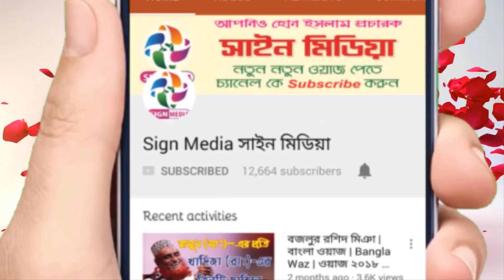মাওলানা বজলুর রশিদ মিঞা | Bazlur Rashid Miah Bangla Waz 2020 | বাংলা ওয়াজ ২০২০ | Sign Media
বাংলা ওয়াজ ২০২০, Bangla Waz 2020, তেলতেলা ওয়াজ, Bazlur Rashid, Mizanur Rahman Azhari, ইলল্লাহ জিকির করা যাবে কি? ইলল্লাহ জিকির করা যায়েজ কি?

Negotiator: Bazlur Rashid Miah
Record Level: Sign Media
Produce & Management: Md. Shahadat Hossain (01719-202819)
sign_media চ্যানেলে আপনাকে স্বাগতম। চ্যানেলটি স্বাবস্ক্রাইব আপনিও হোন ইসলাম প্রচারক। নতুন সকল ভিডিও পেতে বেল বাটনটি চাপুর।

ইলল্লাহ জিকিরের সঠিক সমাধান দিলেন মাওলানা বজলুর রশিদ মিঞা, বগুড়ায় মধু মাখা কন্ঠে ওয়াজ শুনে লাখো জনতা মুগ্ধ ২০২০ সালের বজলুর রশিদের মন মাতানো নতুন ওয়াজ